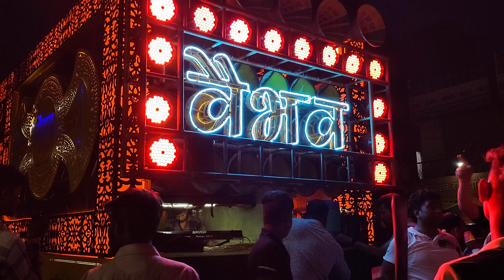PEELE PEELE O MOERY RAJA | पिले पिले ओ मोरे राजा 🍻🔥🎶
PEELE PEELE O MOERY RAJA |

पिले पिले ओ मोरे राजा 🍻🍾🎶

BETTER FEEL USE FOR HEADPHONES

VAIBHAV DHUMAL AMRAVATI 🦁📢👑